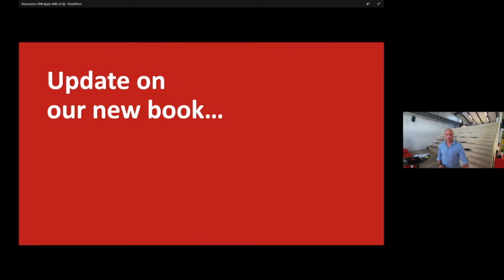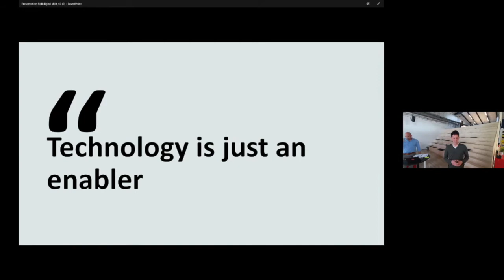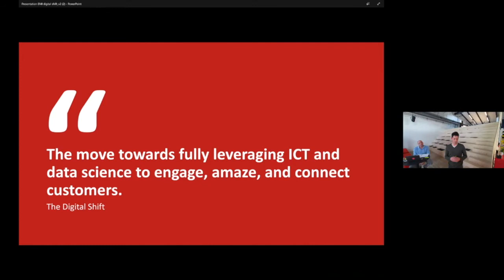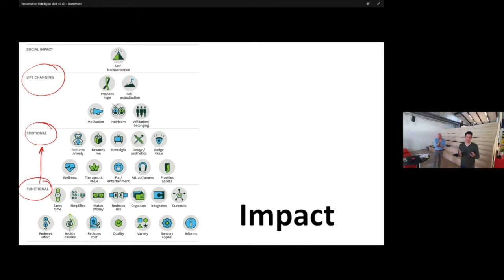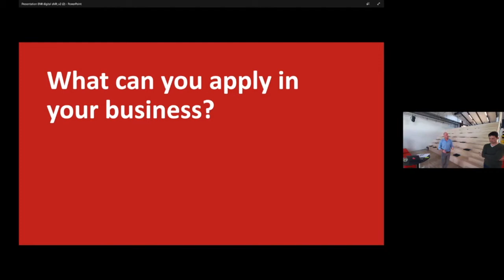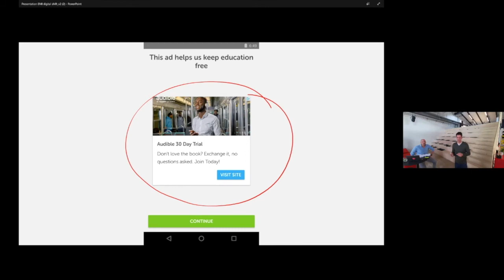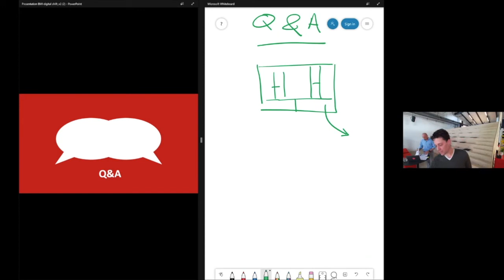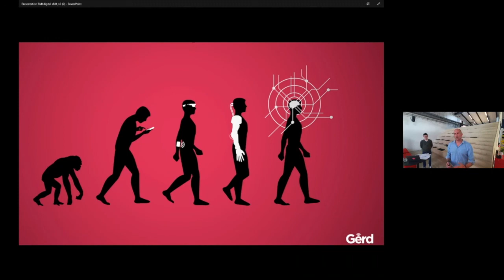BMI• Inspires - digital shift (broadcast)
We see businesses rapidly shifting from offline offerings to fully online offerings at an amazing speed. If you do this right, it is not about copying your current business model online. It is about setting a new business model strategy creating and delivering amazing customer experiences by using the newest technologies. Delivering value in an easier way, letting customers pay even smoother, delivering faster and having a nearly real-time customer service experience.

Deep dive with Roland and Michiel into the digital shift and learn from great examples of companies that are shifting and have made this shift already.

In case you missed the digital version of BMI• Inspires, hereby the recording of our broadcast.